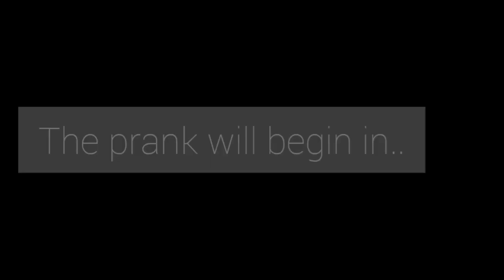Vlog #3: Father's day special for Mang Boy!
Hi guys this is my third vlog and a celebration for father's day, I hope you like it!!!

Video Editor:
Inshot